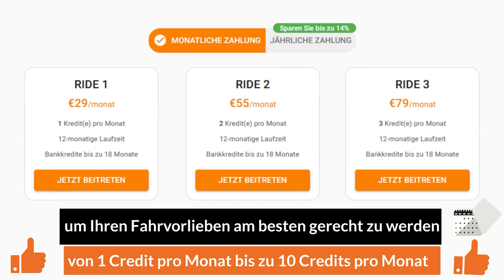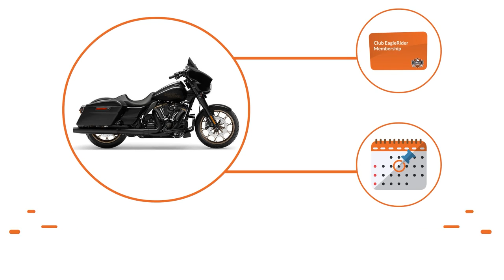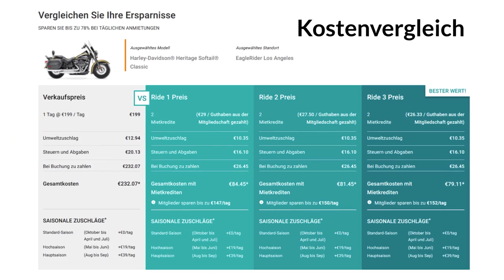Was ist der Club EagleRider?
Denken Sie daran, dem Club EagleRider beizutreten oder möchten Sie ein wenig mehr darüber erfahren, was die Mitgliedschaft genau beinhaltet?

Wir haben alles abgedeckt, was Sie über die Funktionsweise des Clubs wissen müssen und wie Sie als Club EagleRider-Mitglied viel Geld sparen und Ihre Credits an über 100 Standorten weltweit nutzen können.

Treten Sie noch heute bei und beginnen Sie, Ihre Club-Credits für Ihr nächstes Abenteuer auf zwei Rädern zu verdienen. Verwenden Sie den Code 'CLUB3', um als neues Mitglied 3 zusätzliche Credits zu verdienen."